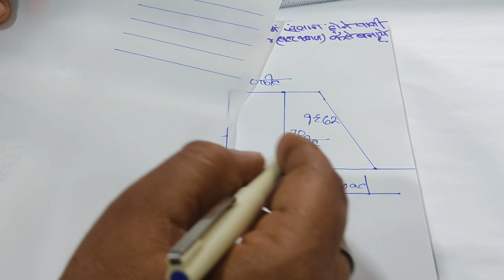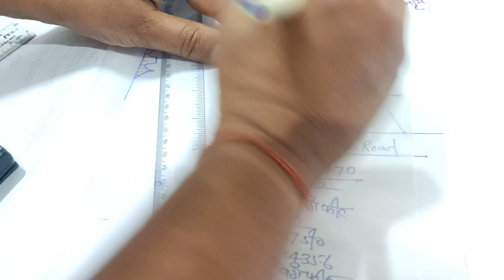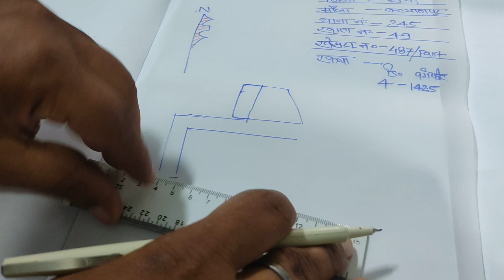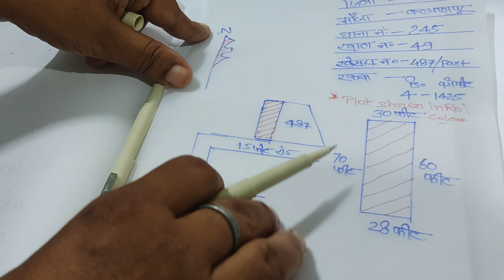रजिस्ट्री में प्रयोग होने वाला जमीन का ट्रेसिंग पेपर कैसे बनाए? || बटर पेपर मैं नक्शा कैसे बनाएं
इस वीडियो में में रजिस्ट्री के समय जो जमीन का डिटेल ट्रेसिंग पेपर को कैसे बनाते हैं उसके बारे में बताया गया है।

FOR AMIN , LAND SURVEYOR  AND JAMIN RELATED VIDEO SOME LINKS ARE GIVEN BELOW:-

laggi se katha kaise nikale
laggi kya hai
katha
bigha
bigha kya hai